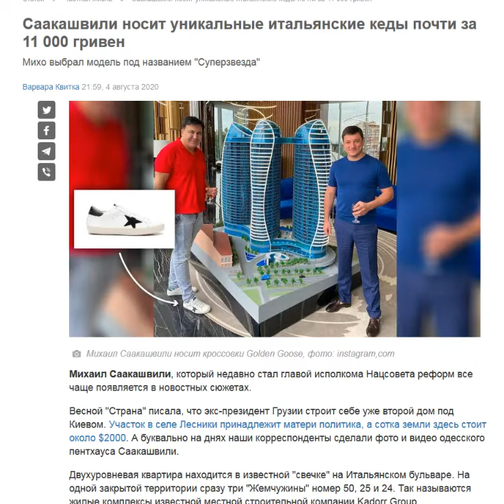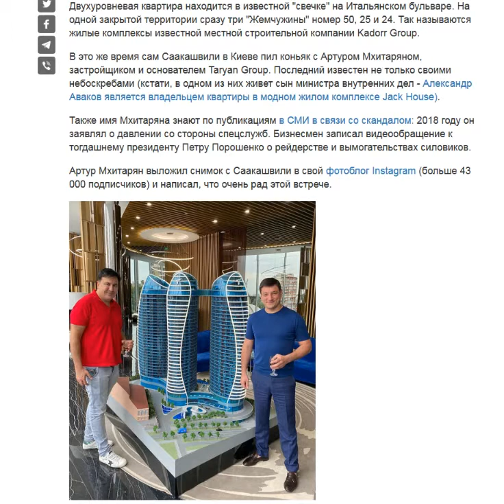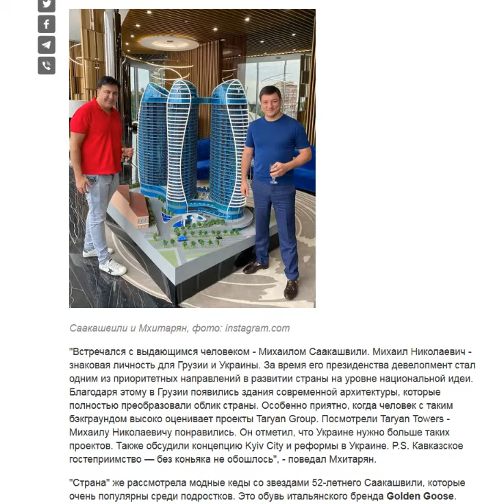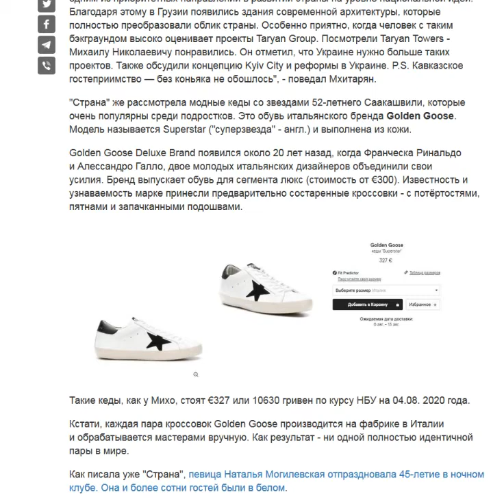Грузинский аферист Саакашвили и строительная мафия Украины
Грузинский аферист Саакашвили и строительная